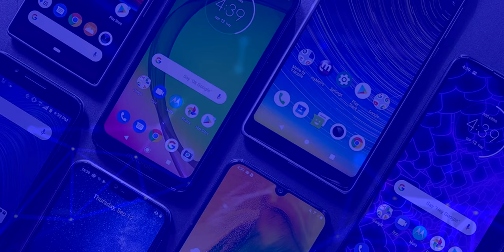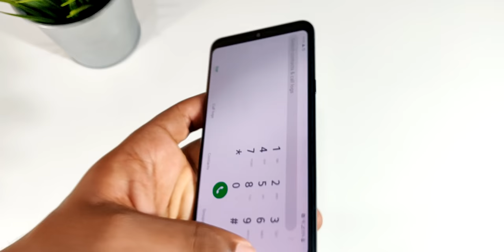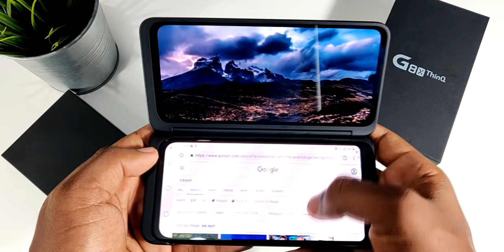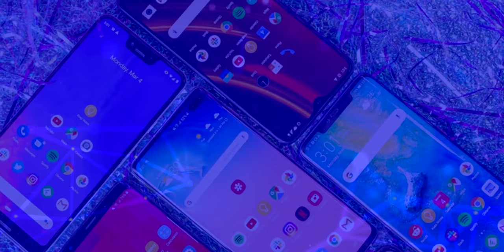LG G8X ThinQ UNBOXING EN ESPAÑOL!!! | ¡ES SORPRENDENTE!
LG G8X ThinQ UNBOXING EN ESPAÑOL!!!